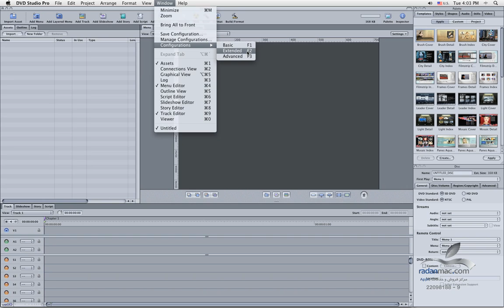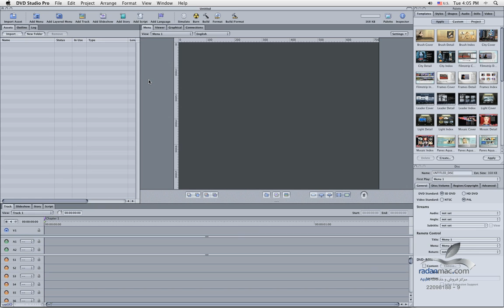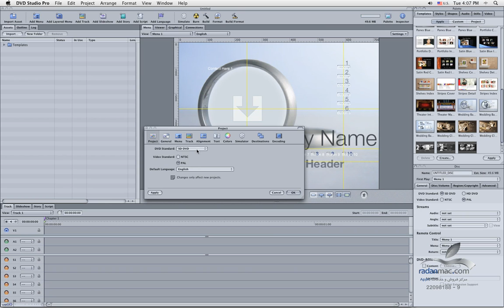2. Apple DVD Studio Pro - Setting up 1 Persian